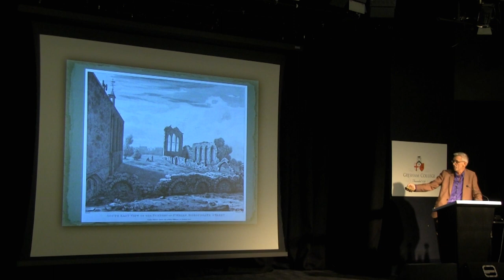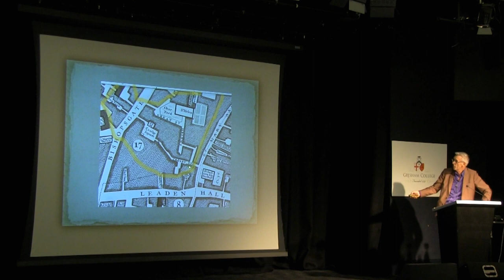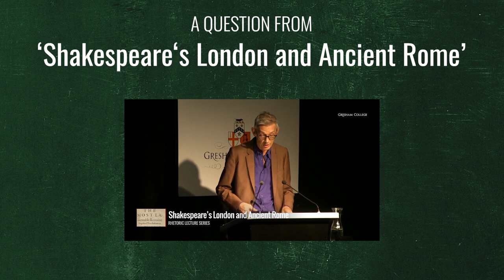Where Did Shakespeare Live in London?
Where did Shakespeare live in London? Sir Jonathan Bate talks about why this is difficult to answer, in contrast to Shakespeare's contemporaries.

This is a question taken from the lecture 'Shakespeare's London and Ancient Rome' Watch the lecture